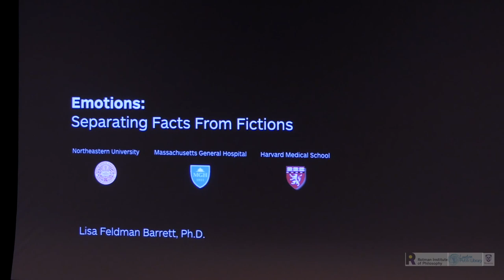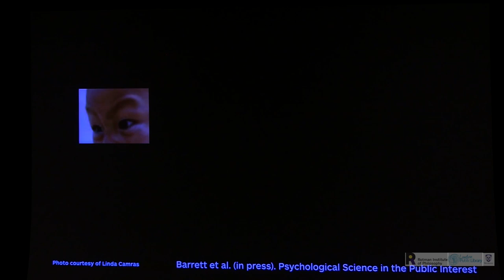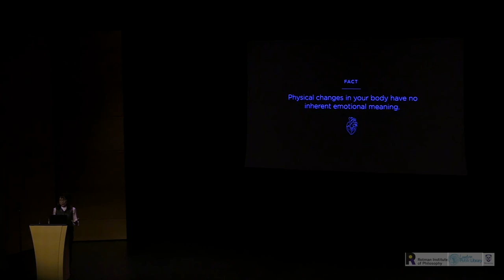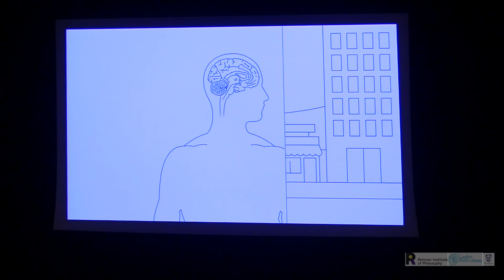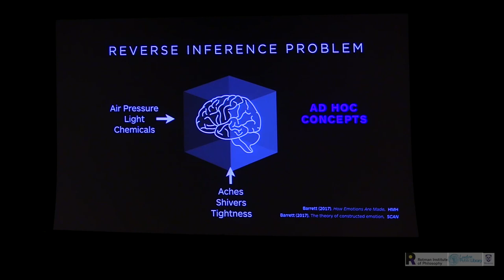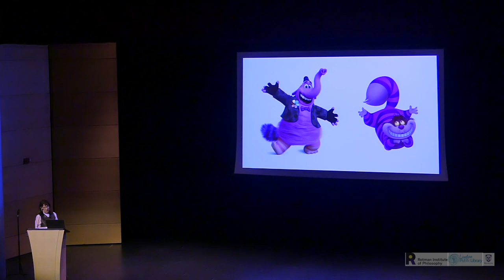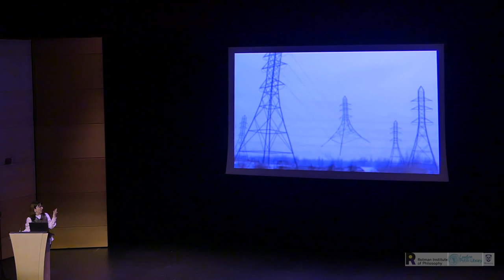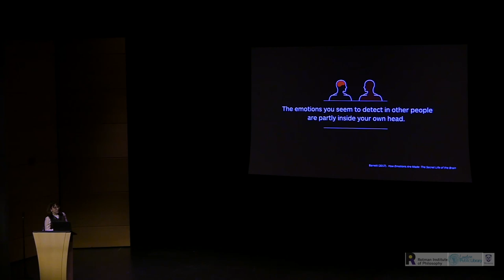Lisa Feldman Barrett – Emotions: Facts vs. Fictions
In this talk, we’ll explore a series of experiments about emotion whose conclusions seem to defy common sense. We’ll learn that common sense is wrong, and has been for 2000 years. In the process, we’ll dispel four of the most widespread fictions about emotions that lurk in classrooms, boardrooms and bedrooms around the world. We’ll then explore a radically new scientific understanding of what emotions are and how they work.
Lisa Feldman Barrett, Northeastern University